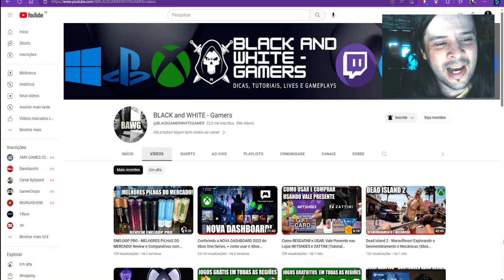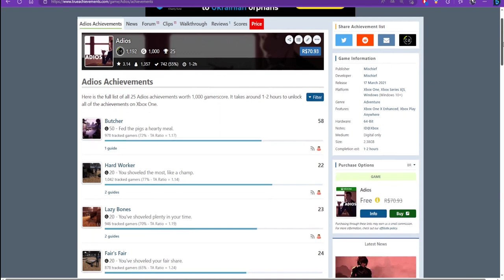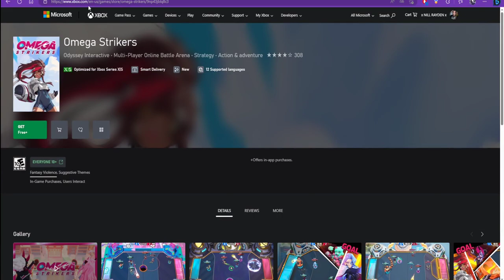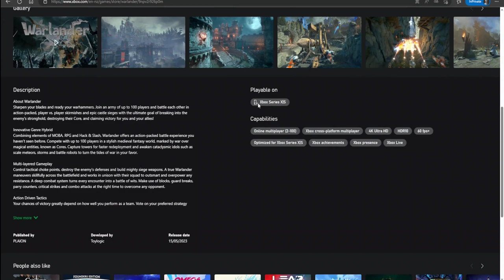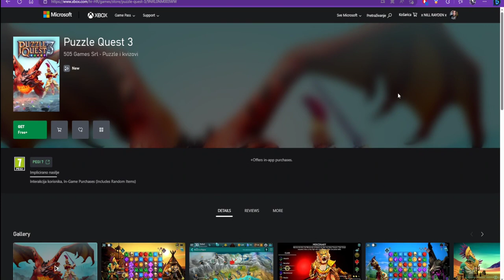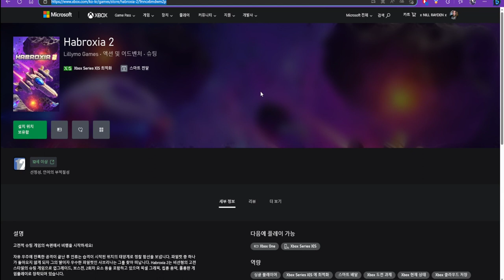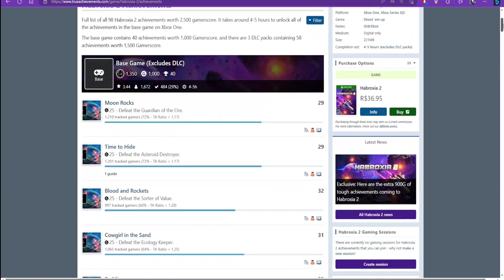5 NOVOS Jogos GRÁTIS pra Sempre Xbox One/Series - Games With Gold de TODAS as Regiões (JUNHO 2023)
Jogos:
▶️ ADIOS (Brasil)
▶️ Omega Strikers (Estados Unidos)
▶️ Warlander (Nova Zelândia)
▶️ Puzzle Quest 3 (Hong Kong)
▶️ Habroxia 2 (Coréia do Sul)

Twitter Canal: @bawgamers
Gamertag: x NILL RAYDEN x